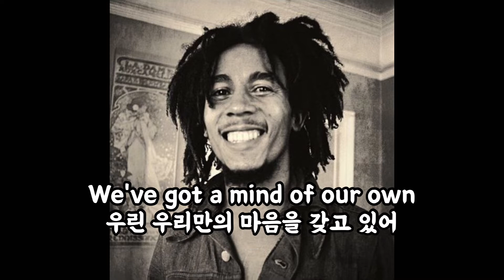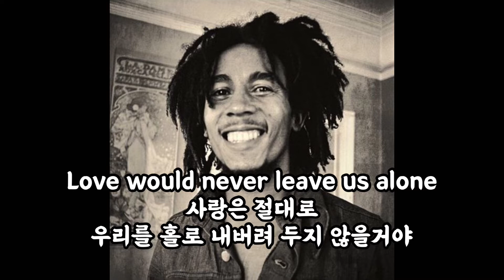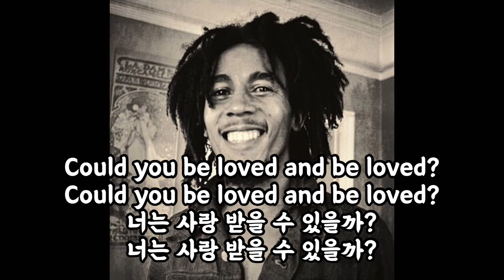Bob marley-Could you be loved 가사해석